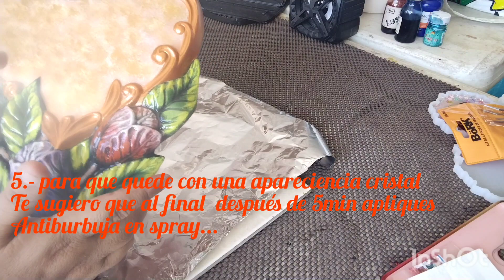aplicación de poliéster sobre figuras.